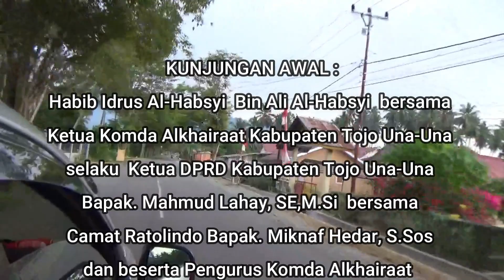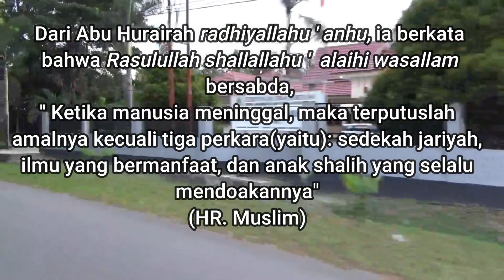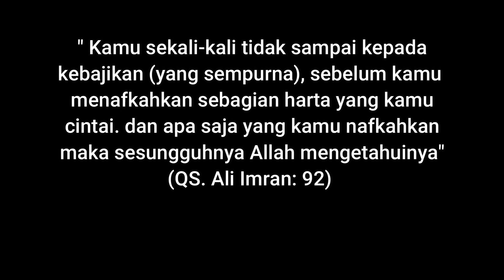HABIB IDRUS AL HABSYI BIN ALI AL HABSYI - MENYERAHKA TANAH WAKAF ALKHAIRAAT UNTUK PERKIBURAN UMUM.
Habib Idrus Al Habsyi Bin Ali Al Habsyi merupakan Pimpinan Pondok Pesantren Raudhatul Mustapha Lil Khairaat, menyerahkan langsung tanah wakaf milik Alkhairaat untuk di jadikan pekuburan umum yang berlokasi di Kelurahan Uentanaga Atas Kecamatan Ratolindo Kabupaten Tojo Una Una Provinsi Sulawesi Tengah.

Kunjungan awal Habib Idrus Al Habsyi Bin Ali Al Habsyi merupakan Pimpinan Pondok Pesantren Raudhatul Mustapha Lil Khairaat bersama Ketua Komda Alkhairaat Kabupaten Tojo Una-Una selaku Ketua DPRD Kabupaten Tojo Una-Una bersama Camat Ratolindo dan beserta Pengurus Komda Alkhairaat Kabupaten Tojo Una Una meninjau persiapan rencana pembangunan pesantren putri yang merupakan tanah hibah dari Ibu. Hj. BINTANG kepada Komda Alkhairaat Kabupaten Tojo Una-Una. dan selanjutnya dilakukan perjalanan menuju Kelurahan Uentanaga Atas meninjau lokasi perkuburan umum yang merupakan tanah hibah dari ahli waris L. Solo kepada Alkhairaat.

kunjungan dihadiri langsung Ketua Komda Alkhairaat Kabupaten Tojo Una-Una selaku Ketua DPRD Kabupaten Tojo Una Una, bersama Camat Ratolindo dan Pengurus Komda Alkhairaat Kabupaten Tojo Una Una.

ALKHAIRAAT
Habib Sayyid (HS) Alwi bin Saggaf Aljufri dibaiat sebagai Ketua Utama Alkhairaat oleh keluarga atau ahli waris Pendiri Alkhairaat, HS. Idrus bin Salim Aljufri atau Guru Tua, di Masjid Alkhairaat 20 Dzulhijjah 1443 Hijriyah atau Rabu 20 Juli 2022 Masehi.

Kedatangan Sayyid Idrus Bin Salim Aljufri.
Awal kedatangan Guru Tua di Wani, Kota Palu, Sulawesi Tengah dalam rangka memenuhi panggilan dari kakak beliau, Sayyid Alwi bin Salim Aljufri, untuk mengajar di Wani, Kabupaten Donggala pada tahun 1929 M. Dalam suratnya, Sayyid Alwi menjelaskan tentang keadaan masyarakat dan komunitas Arab yang ada di Wani.

Guru Tua yang saat itu telah memiliki keluarga di Pekalongan akhirnya memutuskan untuk berangkat ke Sulawesi mengikuti saran dan arahan dari sang kakak.

Kehadiran Guru Tua di Wani merupakan wujud dari keinginan masyarakat setempat yang ingin mengenal Islam lebih baik. Mereka pun bersama-sama mendirikan sebuah tempat yang digunakan untuk proses belajar-mengajar.

Madrasah pendidikan ini diberi nama Al-Hidayah yang mana memiliki kesamaan dengan madrasah yang telah dibangun oleh dua bersaudara, Sayyid Ali Alhabsyi dan Sayyid Abdollah Alhabsyi di Tojo Una-Una, Ampana.

Hampir setahun lamanya Guru Tua tinggal dan menetap di Wani. Hingga pada tahun 1930 M beliau pun pindah ke Kota Palu atas dukungan Raja Djanggola. Guru Tua menggunakan ruangan toko Haji Quraisy dan rumah Haji Daeng Marocca untuk proses belajar mengajar.

Dengan dukungan dari warga setempat serta konsistensi Guru Tua, pada tanggal 14 Muharram 1349 H atau 30 Juni 1930, bertempat dilantai bawah rumah Haji Daeng Marocca (depan Masjid Jami) Lembaga Pendidikan Islam Alkhairaat diresmikan.

Perjalanan Guru Tua sebagai seorang juru dakwah dan pendidik semakin memantapkan niat beliau untuk menetap di Kota Palu, Sulawesi Tengah, Indoensia. Dalam pengembangan pendidikan dan dakwah Islam Guru Tua pun memutuskan untuk menikahi salah seorang bangsawan Putri Kaili yang juga merupakan sosok perempuan yang sangat berperan dalam pengembangan Alkhairaat yang hingga kini telah beberapa kali berganti nama yayasan.

Istri pertama Guru Tua adalah Putri Sayyid Umar al-Balhi asal Hadramaut, Yaman. Dari pernikahan ini beiau dikaruniai seorang putri yaitu, Syarifah Fatimah Aljufri.

Guru Tua kemudian melangsungkan pernikahan yang kedua dengan Syarifah Bahiyah al-Bahr yang juga berasal dari Hadramaut, Yaman. Dari pernikahan ini beliau dikaruniai 3 orang anak antara lain, Habib Muhammad Aljufri, Syarifah Raguan Aljufri, dan Habib Salim Aljufri.

Perlawanan Guru Tua terhadap pemerintah Inggris yang saat itu menjajah Yaman, mengakibatkan beliau harus meninggalkan Yaman dan hijrah ke Indonesia.

Pernikahan ketiga Guru Tua dengan Syarifah Aminah Aljufri yang berasal dari Pekalongan. Dari pernikahan ini beliau dikaruniai 3 orang anak yaitu, Syarifah Nikmah Aljufri, Syarifah Lulu Aljufri, dan Syarifah Mastura Aljufri.

Pernikahan keempat Guru Tua adalah ketika beliau berada di Jombang. Saat itu beliau hendak menemui K.H. Hasyim Asy’ari yang merupakan teman beliau ketika belajar di Mekkah.

Guru Tua sempat menetap dan mengajar di Jombang. Beliau pun menikahi salah seorang perempuan yang ber-marga al-Haddad. Dari pernikahan ini Guru Tua tidak memiliki anak.

Dari pulau Jawa, Guru Tua pun berangkat ke Sulawesi Tengah atas permintaan kakaknya untuk mengajar di derah Wani, Kabupaten Donggala. Setelah terbukanya madrasah pendidikan Al-Hidayah, Guru Tua pun menikahi Syarifah Kalsum Almahdali dan dari pernikahan ini Guru Tua tidak memiliki anak.

Setelah ditutupnya madrasah pendidikan Alhidayah, Guru Tua pun pindah ke Lembah Palu yang saat ini dikenal dengan nama Kota Palu, Provinsi Sulawesi Tengah.